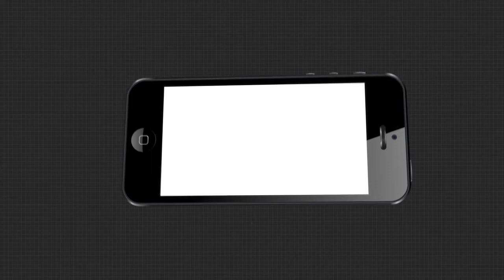ଦୁଇଟି ହାତୀ ଗାଁ କୁ ପଶି ଘର କାନ୍ଥ ଭାଙ୍ଗି ଥିଲେ...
ଝାରସୁଗୁଡା ଜିଲ୍ଲା ବାଘଡ଼ିହି ଫରେଷ୍ଟ ରେଞ୍ଜ ଅନ୍ତର୍ଗତ ଭଉଁରା ଗ୍ରାମରେ ଅଘଟଣ । ଗତକାଲି ବିଳମ୍ବିତ ରାତିରେ ଦୁଇଟି ହାତୀ ଗାଁ କୁ ପଶି ଘର କାନ୍ଥ ଭାଙ୍ଗି ଥିଲେ । ଯାହା ଫଳରେ ଘରର କାନ୍ଥ ପଡି ସେହି ଗ୍ରାମର ଯମୁନା ବେହେରା (65) ଙ୍କର ମୃତ୍ୟୁ ହୋଇଥିବା ଜଣା ପଡିଛି.
TheArgus Odishanews Jharsuguda ElephantWatch all the current, latest and breaking news only on "TheArgus.in" LIVE TV. The one-stop destination for LIVE news on politics, entertainment, sports, gadgets, and business.